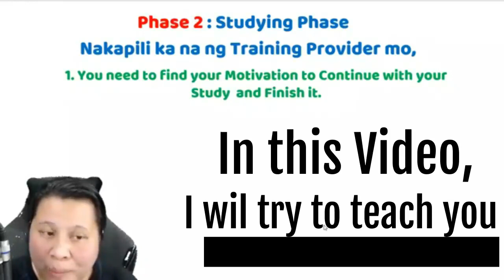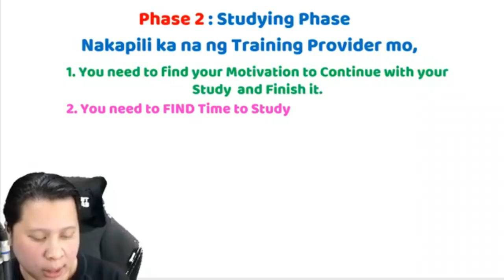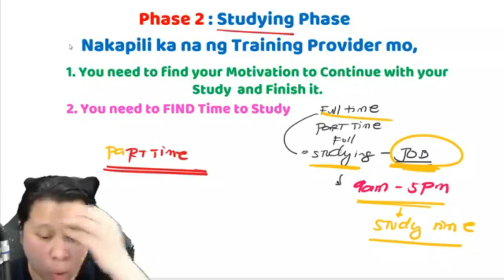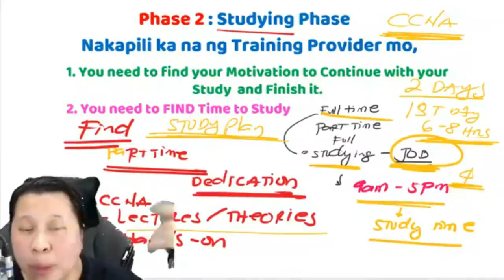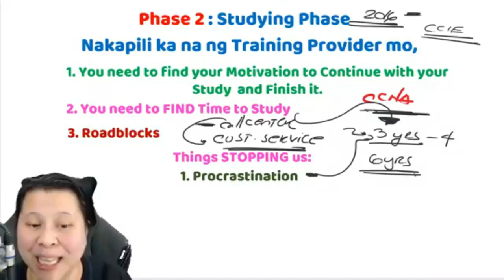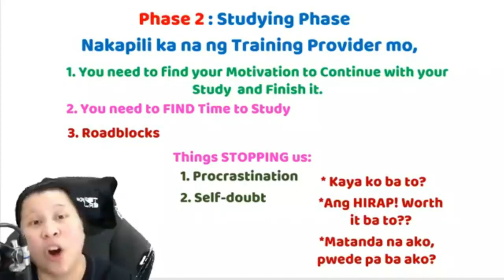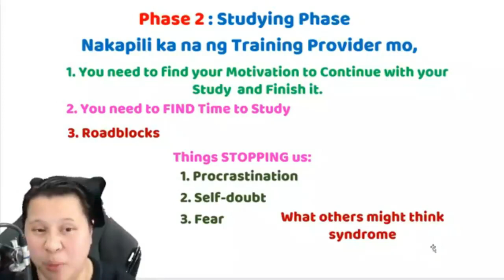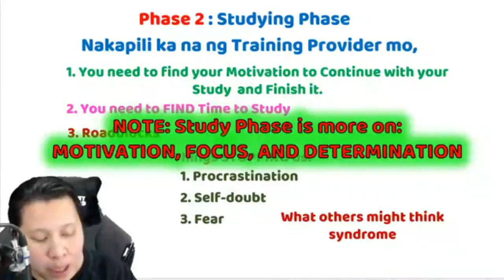How to Find the Time and Motivation to Study your CCNA | Free CCNA Tutorials for Pinoy Beginners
Ang CCNA journey mo ay hindi nagtatapos sa page-enroll mo lang ng course or sa pagbili mo ng libro.

Yan ay isang continous journey.

Take note na yang CCNA na yan is only the first step na kailangan mong gawin towards that IT Network Career na gusto mo - neverending learning process yan.

After ng CCNA, pwede ka nang mag-specialize. Pwede mong ituloy sa CCNP, pwede mo nang karirin yung mga Network Cloud Technologies, pwede kang mag-pakabihasa sa SDN, at kung ano-ano pa.
Kaya kailangan mong matutunan sa sarili mo how to CONTINOUSLY motivate yourself.

Tao lang kasi tayo - napapagod.

Yung motivation mo na yan yung makakapagpagising at makakapag-energize sayo tuwing napapagod ka na.

Kaya yan ang pinaka-importante na lagi kong sinasabi na matutunan mong gawin.

Kailangan mo ring matutunan ang Time Management.

Saan mo isisiksik sa oras mo sa buong araw yung aral mo?

Paano ba ang tamang mindset?

Wag ka dapat maging compalacent kahit na makahanap ka na ng Networking Job - kailangan mo pa rin mag-aral ulit ng mga bagong technologies.

So saan mo isisiksik sa araw mo yung aral mo?

May mga times din na kahit gaano ka ka-motivated - darating yung time na magiging exhausted ka. Darating yung time na tatablan at tatablan ka pa rin ng mga Nega sa paligid. Darating yung time na madi-dishearten ka.

Pag tinamaan ka nyan - yan yung isa sa mga magiging cause para tumigil ka.

Paano mo naman yan lalabanan?

Dito sa video ko na ito - I tried my BEST to guide you kung paano mo imomotivate yung sarili mo, paano mo gagawin yung Time Management, and paano mo lalabanan yung mga Inner Struggles mo.

If desidido ka to work hard and study your way up sa Networking Career mo, please take the time to watch this video - It will help you, I promise 🙂

If you are an absolute Beginner, at hindi mo pa alam kung paano mag-umpisa mag-aral towards your CCNA, you can download my FREE CCNA Ultimate Guide Ebook

Meron din akong mga FREE CCNA tutorials,

These tutorials would definitely get you started! Free lang yan, register ka lang and click enroll for instant access!

GEAR USE:
Tripod

REFERENCE BOOKS:
Cisco ccna 200-301
Cisco CCNP